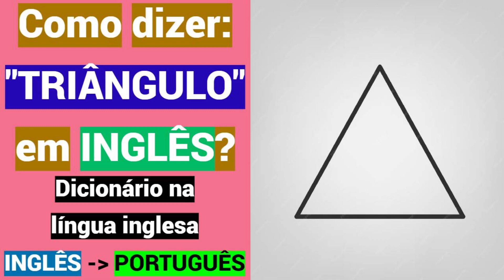Como dizer: "TRIÂNGULO" em INGLÊS? | Dicionário na língua inglesa | Aprender | INGLÊS - PORTUGUÊS.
Como dizer: "TRIÂNGULO" em INGLÊS?
Dicionário na língua inglesa.
Aprendendo de graça.
Educação.
INGLÊS - PORTUGUÊS.

Obrigado.